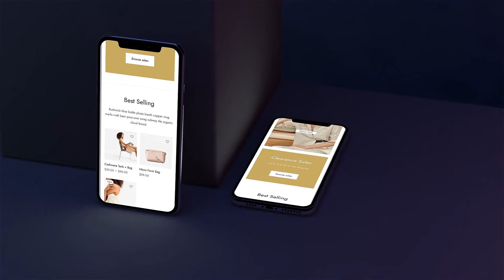Neon App Promo for After Effects 2022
Neon App Promo is a template that can be used for demonstrating and advertising mobile apps, services and websites and their user interface. The placeholders are suitable for screenshots, video and any animation.
MAIN FEATURES:
FullHD (1920×1080) resolution available / 30 fps
After Effects CC 2013, CC 2015, CC 2016, CC 2017, CC 2018, CC 2019, CC 2020, CC 2021, CC 2022 or higher software
1:03 min default duration
9 original scenes available
20 placeholders for media (photos or videos) or pictures of your website/application